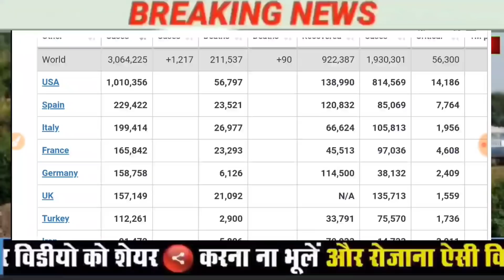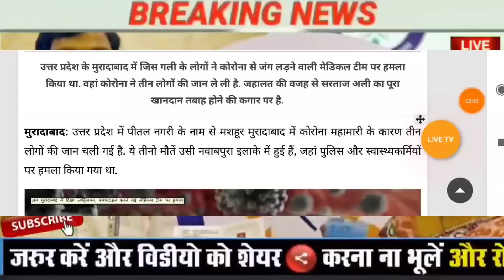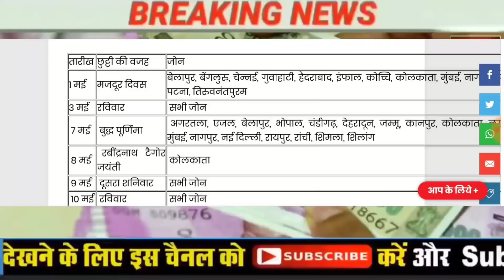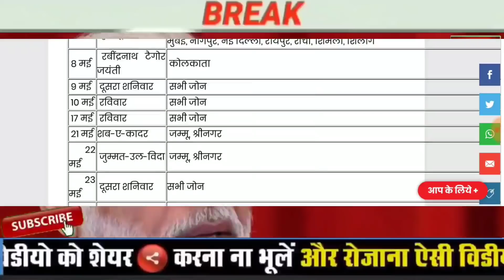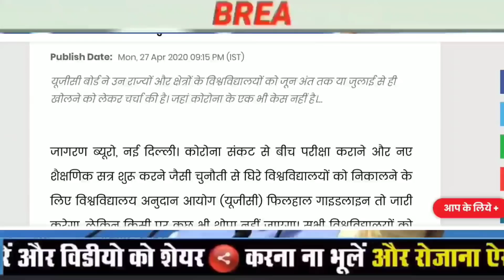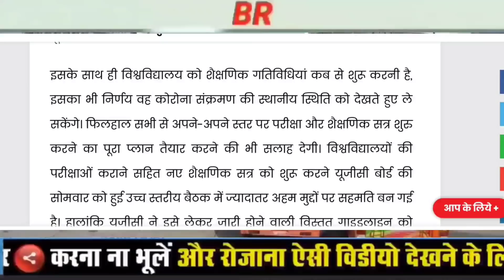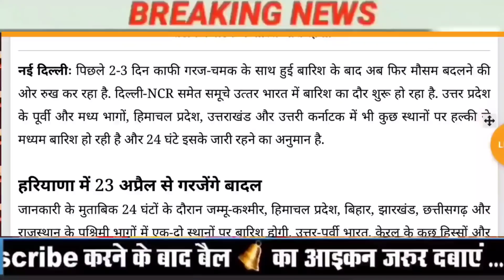आज के मुख्य समाचार, बड़ी खबरें, 28 अप्रैल 2020, jio, gas, gold rate, petrol, 28 April 2020, News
आज के मुख्य समाचार, बड़ी खबरें, 28 अप्रैल 2020, jio, gas, gold rate, petrol, 28 April 2020,the Noise

आज के ताजा समाचार, हिंदुस्तान न्यूज़, उत्तर प्रदेश समाचार, उत्तर प्रदेश न्यूज़, बिहार समाचार, बिहार न्यूज़, राजस्थान समाचार, गरीबों के लिए मोदी सरकार की घोषणा, गरीबों के लिए घोषणा, सब को मिलेंगे पैसे, गरीबों के लिए स्कीम, बैंकों में आएंगे पैसे,

Nonstop News ! आज 24 अप्रैल 2020 के मुख्य समाचार, Pm Modi News, Today Breaking News, Headlines#ModiNews
24अप्रैल2020आज की खबरें |देश के मुख्य समाचार|आज की ताजा खबरें|2020|mausam vibhag aaj weather
NARENDRA MODI SAMACHAR, RAHUL GANDHI,
देश का सबसे तेज़ी से उभरता हुआ न्यूज़ यूट्यूब चैनल है जहाँ आप देश, विदेश, विशेष खबर, राज्य, मनोरंजन, अध्यातम, खेल, व्यापार, शिक्षा, साहित्य, स्वास्थ्य, टेक्नोलौजी सहित तमाम तरह कि खबरें सबसे पहले देख सकते है । आज का न्यूज़ विडियो देखने के लिए यूट्यूब पर टाइप करे | govnews को अपने फोन पर एक सेकंड में देखें देश और दुनिया की सभी ताज़ा खबरें ।